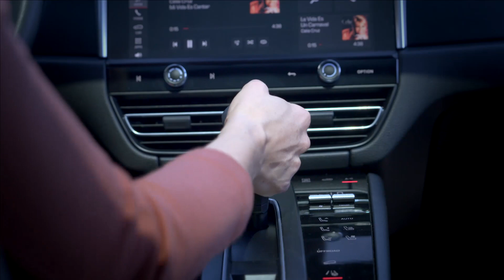DriveDefinesHer | Porsche Centre Edmonton with Amy Francis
A powerful woman to me is a woman who defies the odds, leads a life by design and not by default while bettering her own life and those around her.  - Amy Francis | Real Estate Investment Consultant

It was an honour to have Amy sit down with us and share her story of resilience in navigating her cross-country career in Real Estate Investment Consulting.